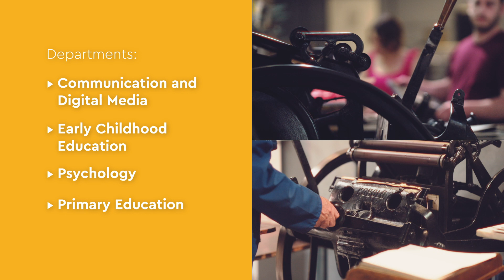School of Humanities